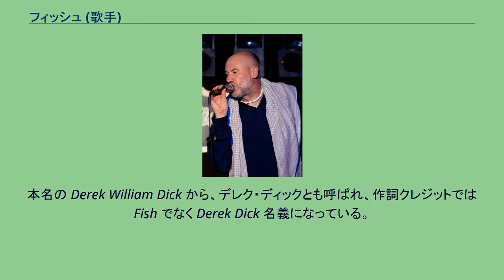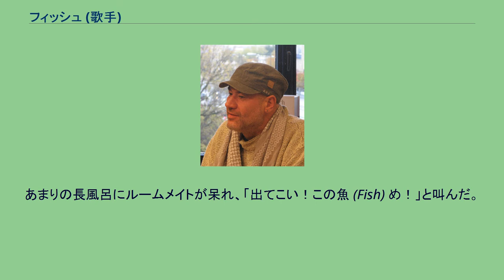フィッシュ (歌手)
スコットランドのロック・ミュージシャン
ブルガリア・プロヴディフ公演 (2012年) 歌唱中のフィッシュ (2008年) フィッシュ（Fish、Derek William Dick、1958年4月25日 - ）は、スコットランド出身のロックシンガー、ロックミュージシャン、俳優。
プログレッシブ・ロック・バンド「マリリオン」の初代リード・シンガー。
前身バンド「シルマリリオン」結成後の1981年から在籍し、1983年に「マリリオン」のリード・シンガーとしてアルバムデビュー。
1988年に方向性の違いからバックのメンバーと対立し、脱退した。
その後は、ソロシンガーとして活動中。
本名の Derek William Dick から、デレク・ディックとも呼ばれ、作詞クレジットでは Fish でなく Derek Dick 名義になっている。
身長2メートル。
その高い文学性から「詩人」と賞される優れた作詞家である。
確固たる世界観と、膨大な行数を持つ詞は、初期「マリリオン」のトレードマークとなっていた。
また、歌にとどまらず、小説も執筆する。
スコットランド出身であるため、イングランド出身の多くの歌手とは異なる、独特のイントネーションがある。
身長2メートルの巨体に似合わず、歌声は意外に繊細である。
ピッチは低く、マリリオン時代は多くの曲で高音部にファルセット (裏声) を使っていた。
モデルの女性と結婚、1女をもうけるが、その後離婚している。
歌手以外に、その巨体を活かし、俳優業も行っている。
軍人役など幾つかの映像が残っている。
「Fish（魚）」という、奇抜なアーティスト名は、元々彼のアダ名であったといわれている。
学生の頃、身長2メートルの巨体ゆえ、狭い共同バスルーム (風呂) を使うのにとても時間がかかった。
あまりの長風呂にルームメイトが呆れ、「出てこい！この魚 (Fish) め！」と叫んだ。
このエピソードが学校中で笑いを誘い、Fish というアダ名が付いたと言う。
英語ページでは、素っ気なく「reading in the bath」と書かれてしまっている。
巨体をネタにしたエピソードは他にもあり、加入時の紹介は「スコットランドで木こりをやっていたフィッシュ！」というものだった。
尚、1人娘はその名を「Tara」と言う。
これが日本語では「タラ」という魚の名前と、たまたま同じ発音になっている。
「魚の子はやっぱり魚」とインタビュアーに言われ、これを聞いた本人は思わず苦笑していたという。
　※他、限定盤も含め、多数。